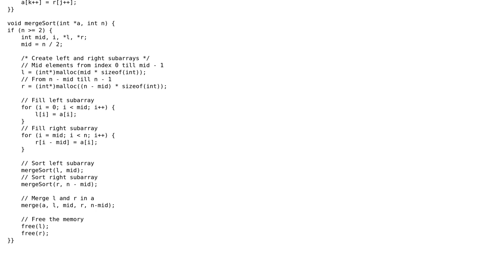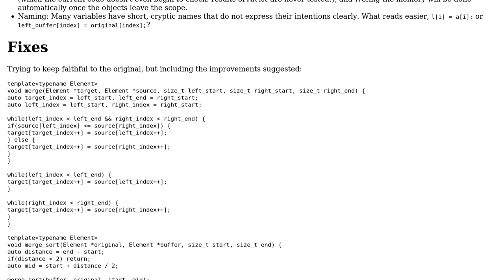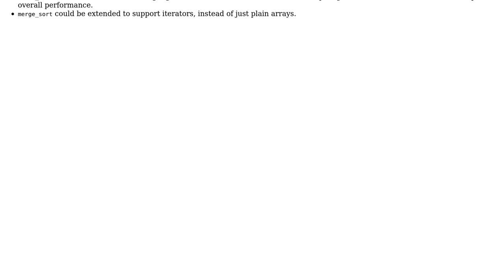Code Review: Merge sort implementation in C++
With thanks & praise to God, and with thanks to the many people who have made this project possible! | Content (except music & images) licensed under CC BY-SA | Music | Images & others | With thanks to user puls99 user hoffmale user 200_success and the Stack Exchange Network Trademarks are property of their respective owners. You are responsible for your own actions.